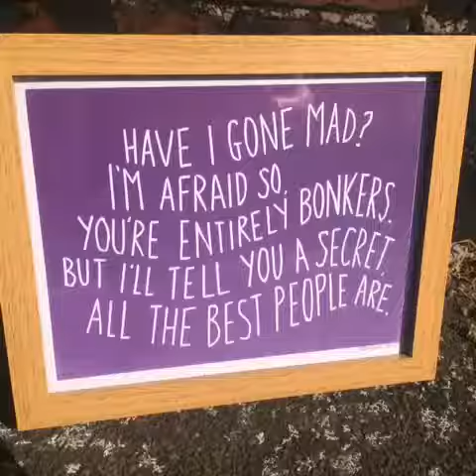York Printmakers Autumn Print Fair Gif